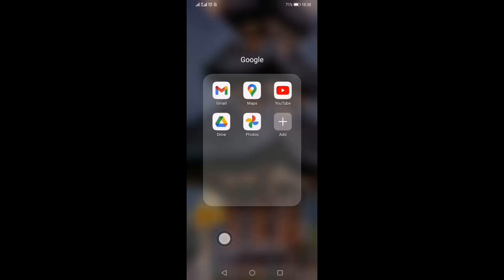Gedung sport center Persita Tangerang Di Kelapa Dua, belakang Gading serpong